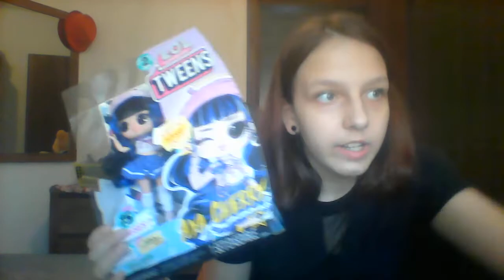LOL Tweens Aya Cherry Unboxing